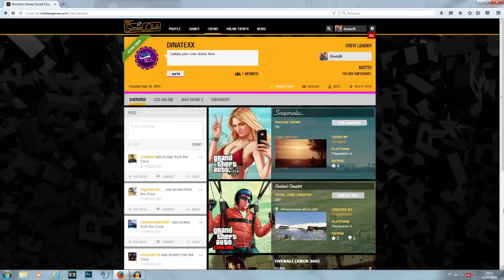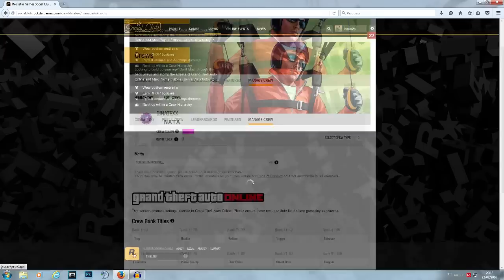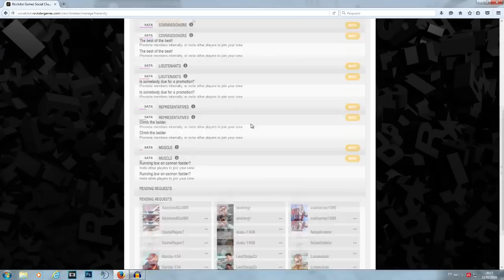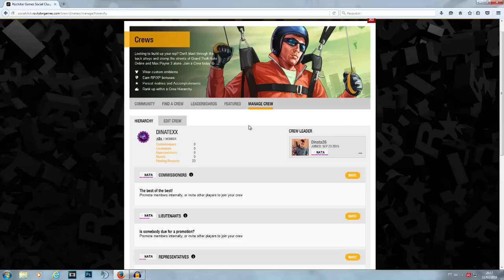QUER JOGAR COMIGO GTA 5? LIMPEZA NO COMANDO DE PS4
Rumo ao Semk Seu Like é importante!!! Compartilhe

ofile